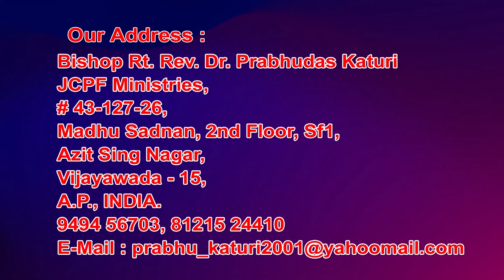16 6 2021 bishop prabhu dasu garu